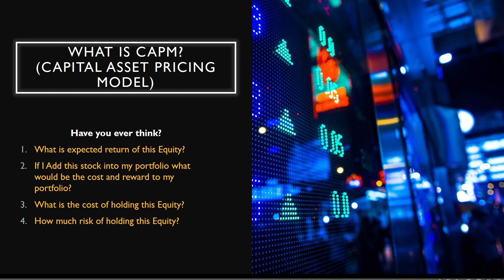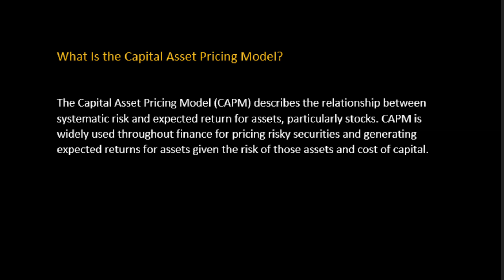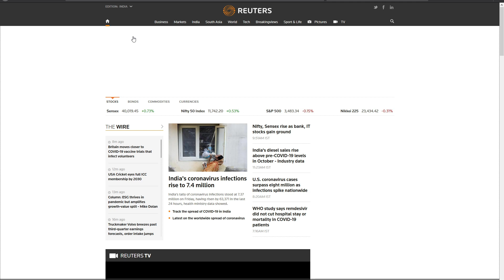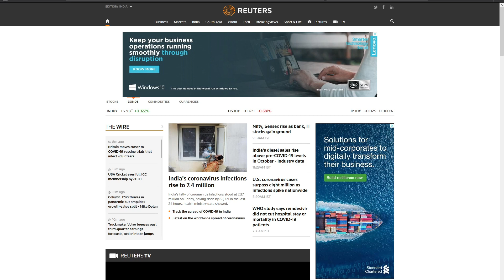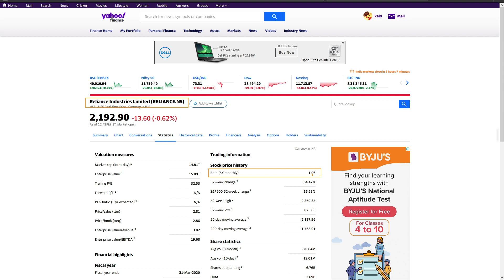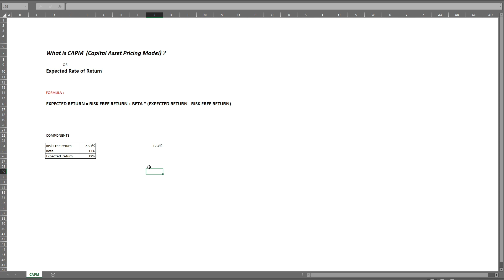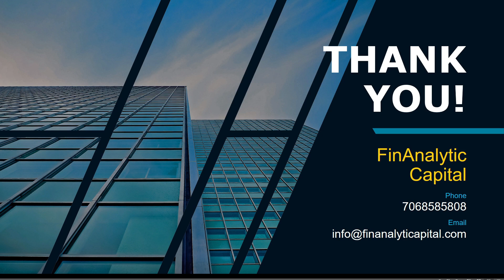What is CAPM? / Calculate Expected rate of Return.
In this video we help to understand what is CAPM? and Calculate the capital asset pricing model this video help to understand what is the expected Return of an Equity , what is the cost of equity , what is risk premium .CAPM help to understand all this concept of equity Investments